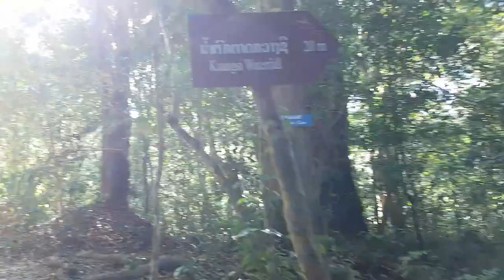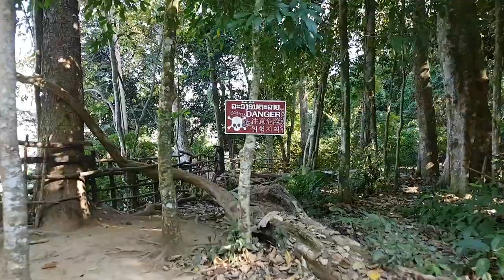Blue lagoon Luangprabang Laos - Snicel 69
Upsteir